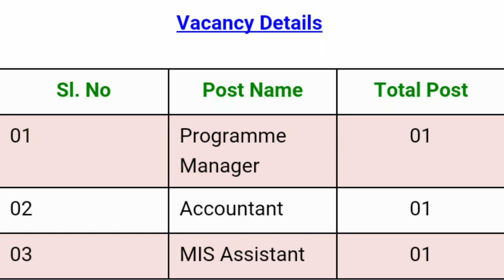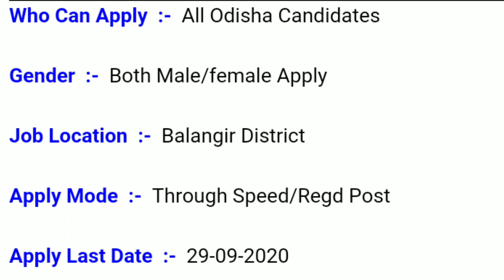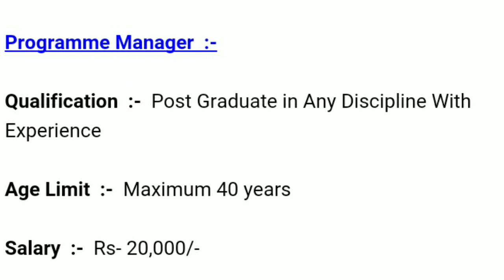ଓଡ଼ିଶା ଜୀବିକା ନିର୍ବାହ ରେ ନିଯୁକ୍ତି ସୁଯୋଗ || Odisha livelihood mission vacancy 2020 || Ekamra Academy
HELLO FRIENDS ,

🙏🙏Hello Friends🙏🙏
Today in this video I am going to share with you full details about ଓଡ଼ିଶା ଜୀବିକା ନିର୍ବାହ ରେ ନିଯୁକ୍ତି ସୁଯୋଗ If you are interested in this v
u..you must watch this video till end..👍👍👍♥️♥️♥️

Jila swasthya samiti  2020
Zilla swasthya samiti recruitment 2020
Senior laboratory recruitment 2020
Junior laboratory recruitment 2020

Zilla swasthya samiti recruitment 2020 nuapada
Zilla swasthya samiti recruitment 2020 baudha
Zilla swasthya samiti recruitment 2020 Ganjam
Zilla swasthya samiti recruitment 2020 subarnapur

Odisha Job New Updates
10th pass job
Odisha daily job
odisha job
odisha job update
10th Pass Job

ODISHA JOB
Odisha Job
10th Pass Jobs in Odisha 2020
10th Pass Bank Jobs
Odisha Job
100% Selection